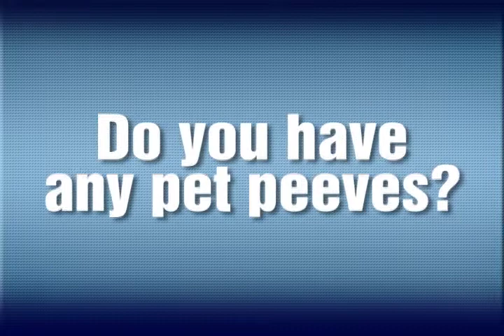Cal Football: Virtual Media Guide - Bryan Anger